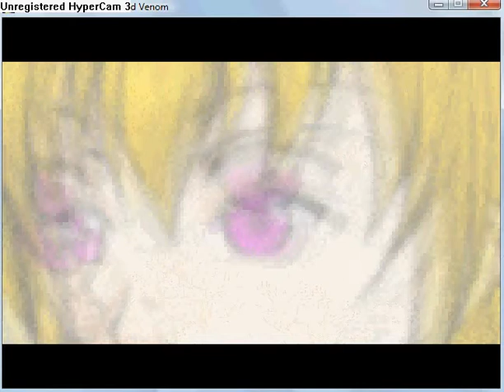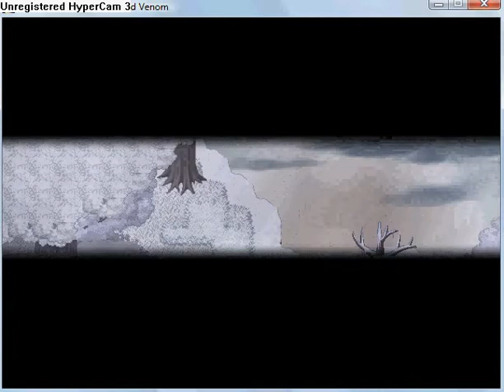Quintessence - The Blighted Venom part 60.flv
Chapter 9: The Awekening part 7
Here is beehive. Author will expand this puzzle to real mini-game.
You was attacked by bear. Watch a cut scene.